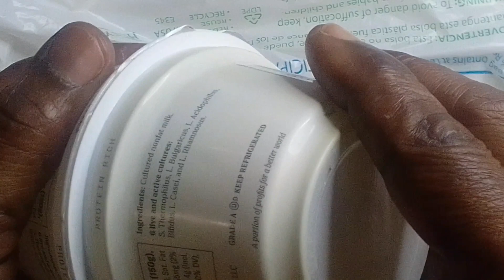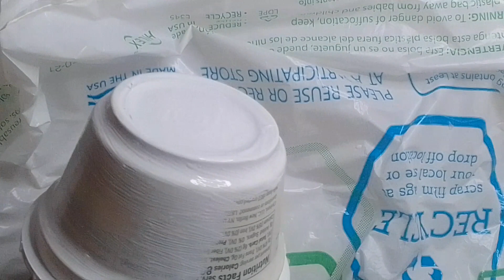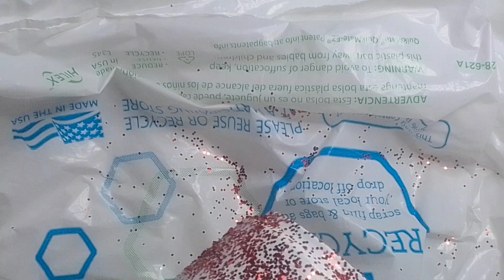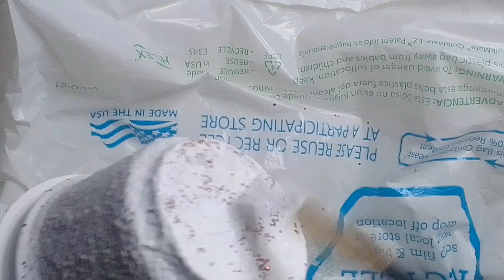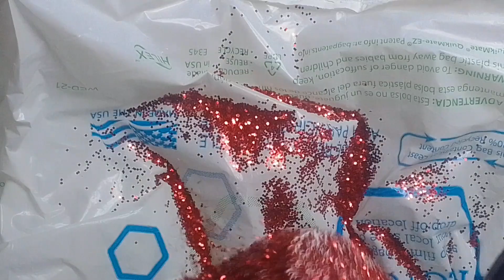SEE HOW I USE YOGURT CONTAINERS//TURNING TRASH INTO TREASURE//DIY CHRISTMAS DECORATIONS # 1